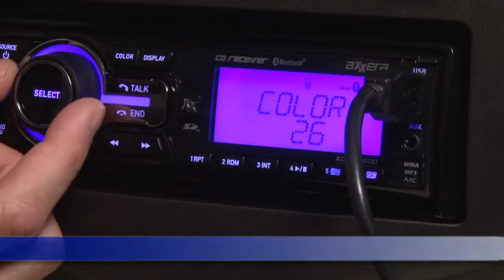Axxera XDMA7600 CD Receiver Display and Controls Demo | Crutchfield Video